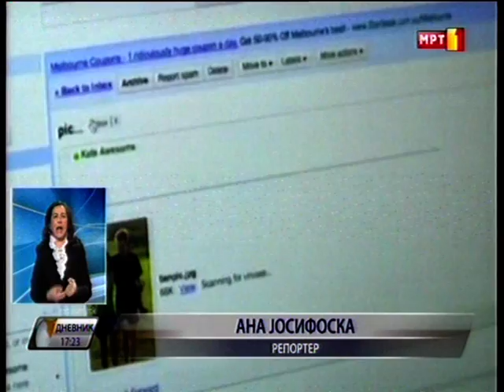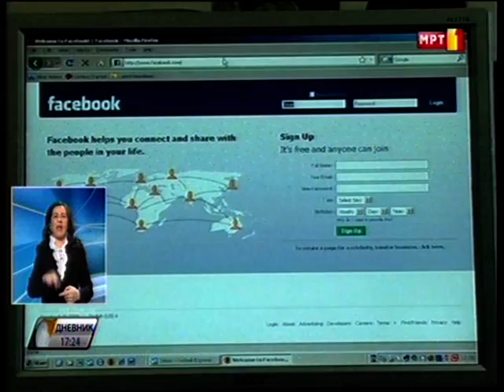Злоупотреба на деца преку интернет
Македонска телевизија, 19 ноември 2012 Новинар Ана Јосифоска
 14-годишна тинејџерка своето прво сексуално искуство го споделила на интернет порталите несвесна за последиците. Злоупотребени фотографии од летување на  разголени дечиња од 7 и 8-годишна возраст. Ова се двата регистрирани случаја годинава на злоупотреба на децата преку интернет, но од Првата детска амбасада во светотМеѓаши предупредуваат дека вистинската бројка е многу поголема.
Борбата против интернет насилството е во едукацијата. Детската амбасада Меѓаши промовираше филм со порака за ризиците од објавувањето на несоодветни содржини. Овој филм е дел од планот на Владата во Австралија за борба против онлајн ризиците.  Повеќе од 750 илјади педофили демнеат на интернет. На околу 4 милиони страници има фотографии од сексуално злоупотребени деца , 100 тина илјади малолетници се жртви на онлајн грабливци кои соработуваат меѓу себе. Ретко некој може да се справи со овој криминален бизнис во кој се вртат 20 милијарди долари годишно.